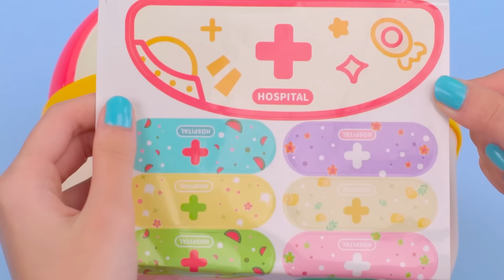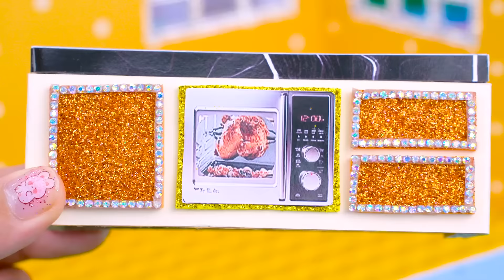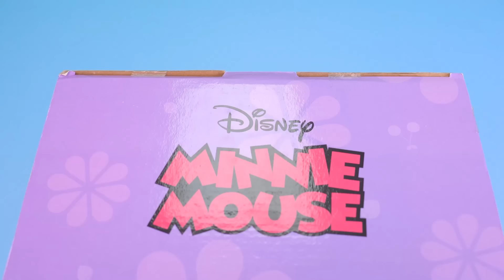95 Minutes Ambulance Set Toys, Satisfying Unboxing Pink Disney Doctor Playset vs Tina Unboxing Toys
95 Minutes Ambulance Set Toys, Satisfying Unboxing Pink Disney Doctor Playset vs Tina Unboxing Toys

Enjoy the satisfying experience of unboxing a fun and detailed Pink Disney Doctor Playset. Tina takes you through the unboxing of the complete ambulance set, featuring various medical tools and accessories. The video showcases the intricate details of the toys, with vibrant colors and interactive features. Perfect for those who love unboxing and discovering new playsets, this video offers a relaxing ASMR experience. Watch as Tina reveals each piece, making it an exciting adventure for fans of medical-themed toys and Disney collections.

💟 Timestamps:
03:43 | Ambulance Set Toys
07:21 | Doctor Minnie Playset
10:46 | Ambulance Doctor Set
15:35 | Doctor Toys
19:23 | Dr. McStuffins Play Set
24:39 | Doctor and Unicorn Toy Set
30:21 | Kitchen Set

Welcome to the Tina Unboxing Toys
💖 A journey full of fun time unboxing toy ASMR with Tina and her lovely friends.